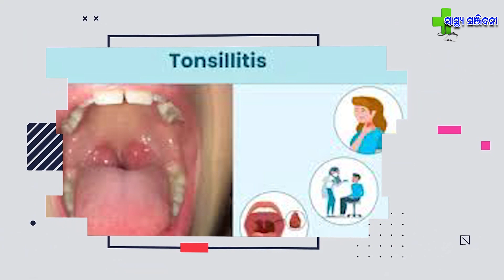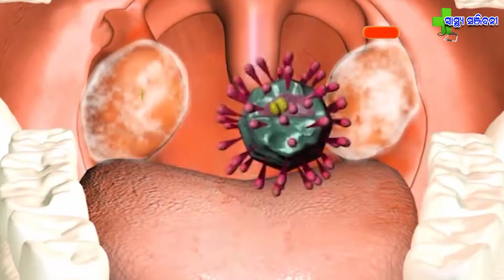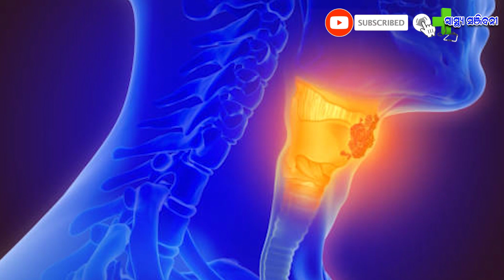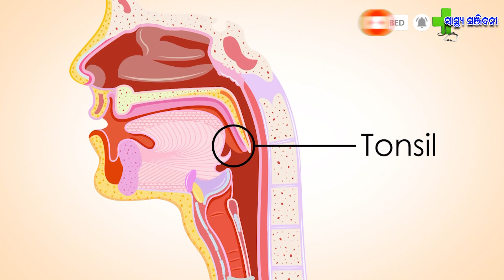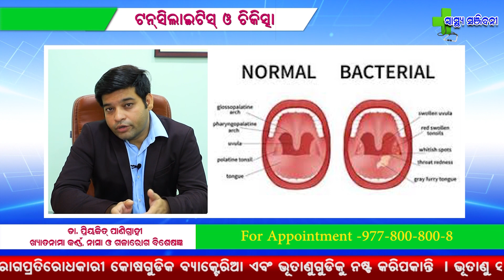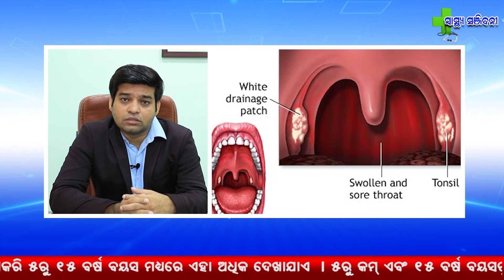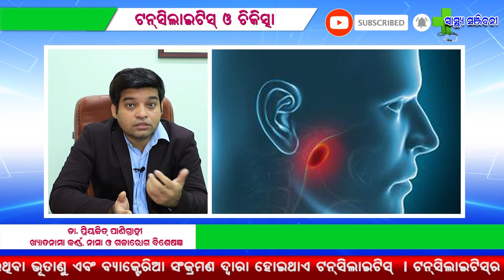Tonsilitis ||Causes ||Symptoms ||Treatment ||Dr Priyajit Panigrahi ||ENT &LASER Specialist